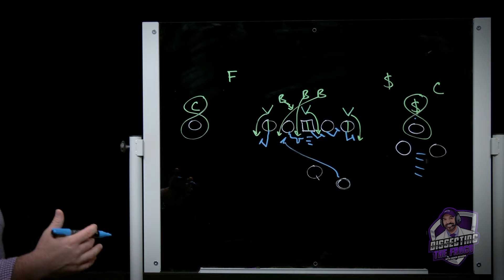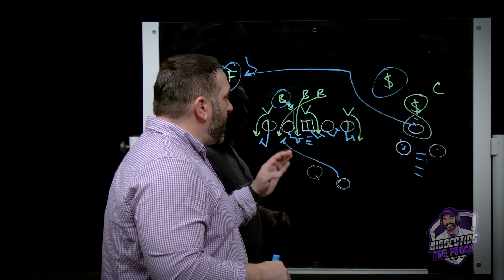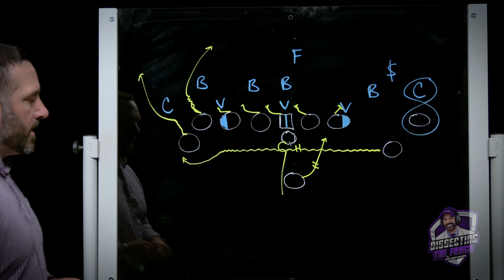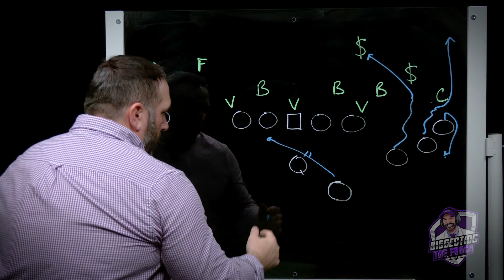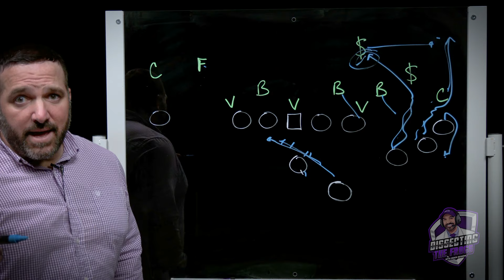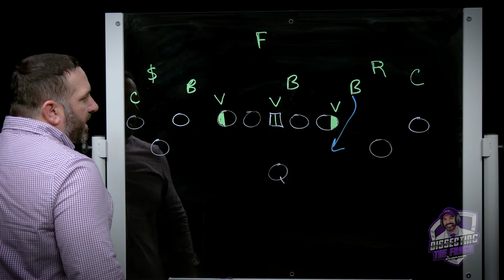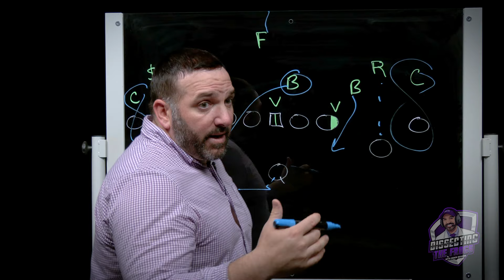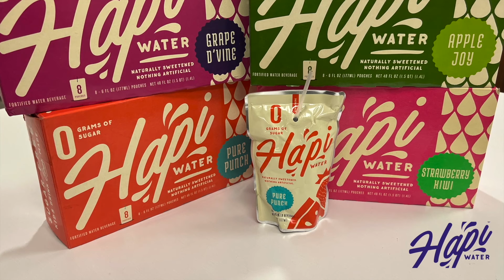Dissecting the Frogs: TCU 38, Kansas State 28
Coach Beaudin and Maggie Hale break down four key plays from TCU's 38-28 win over the Kansas State Wildcats.